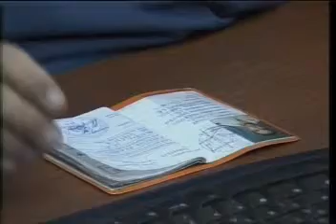Με το δάχτυλο στη σκανδάλη